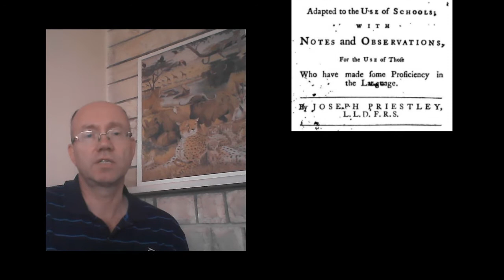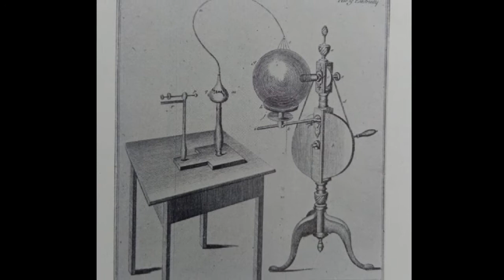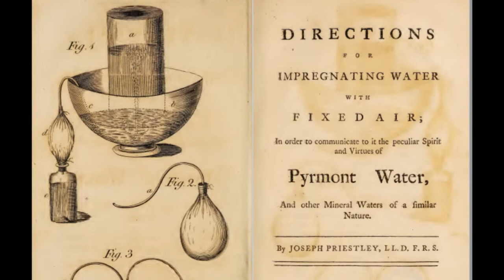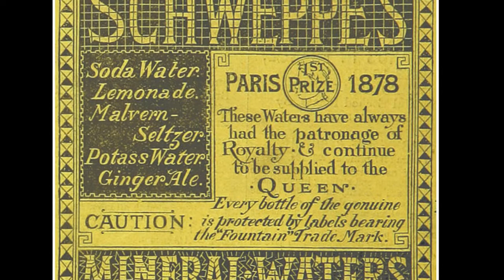Joseph Priestley: 1772 - Preparation of Soda Water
A brief description of the early life and studies of Joseph Priestley which led to his isolation of hydrogen chloride, his developments of methods to dissolve gases in water and his optimized preparation of carbonated water.